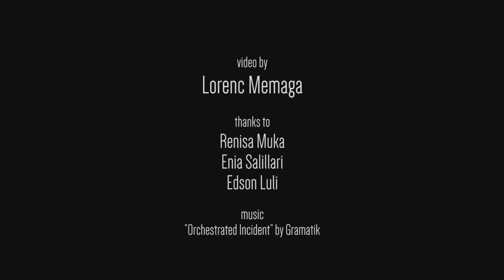Tirana in Motion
A short time-lapse/hyper-lapse video of Tirana, Albania.